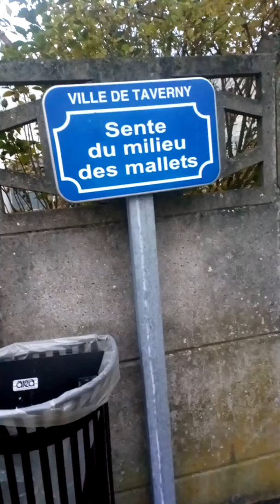Sauvons notre Patrimoine à Taverny ! #1 La sente du milieu des Mallets.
Non à sa fermeture. Pour sa réouverture !